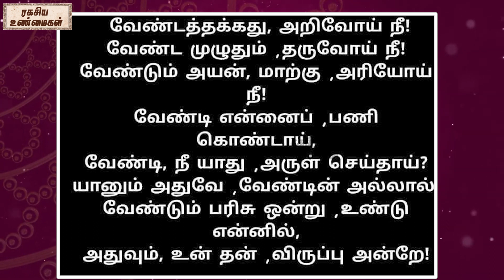கடவுள் ஏன் நமக்கு துன்பம் தருகிறார்? ஆன்மீக விளக்கம்@RagasiyaUnmaigal